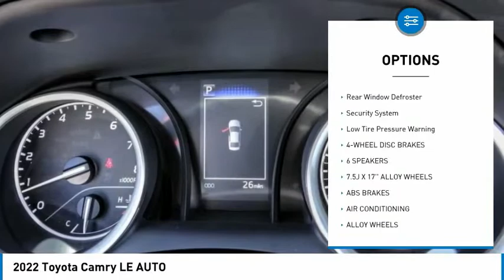2022 Toyota Camry HEMET BEAUMONT MENIFEE PERRIS LAKE ELSINORE MURRIETA NU053942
2022 Toyota Camry LE AUTO

Gosch Toyota
350 Carriage Circle

GOSCH TOYOTA SCION PROUDLY SERVING HEMET, BEAUMONT, MENIFEE, PERRIS, LAKE ELSINORE, MURRIETA, AND SURROUNDING SOUTHERN CALIFORNIA LOCATIONS. THIS GRAY 2022 Toyota CAMRY IS EQUIPPED WITH A Engine: 2.5L I-4 DOHC 16-Valve -inc: VVT-i intake and exhaust, AUTOMATIC TRANSMISSION, AND RECEIVES AN ESTIMATED 28 City/39 Hwy MPG. GOSCH TOYOTA SCION 450 CARRIAGE CIRCLE HEMET CA 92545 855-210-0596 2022 Toyota CAMRY LE AUTO Stock #: 8- NU053942 | VIN: 4T1C11AK2NU053942 | 2022 Toyota Camry LE Auto POWER WINDOWS AIR CONDITIONING TRACTION CONTROL Gosch Toyota Scion